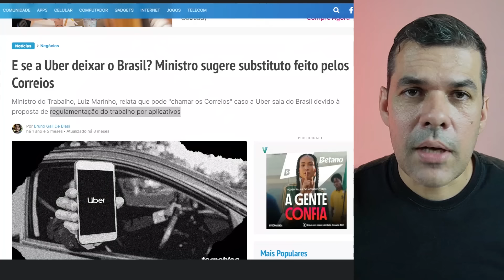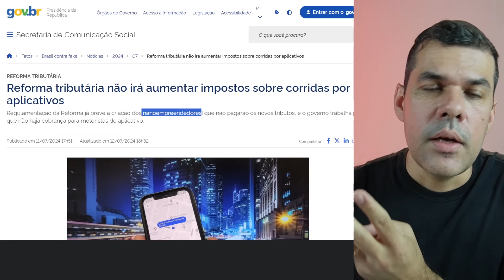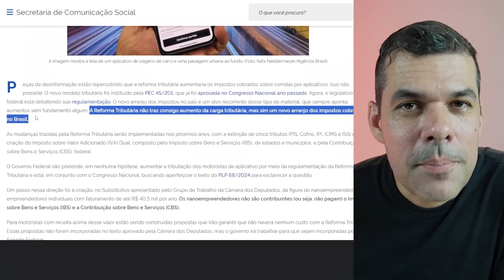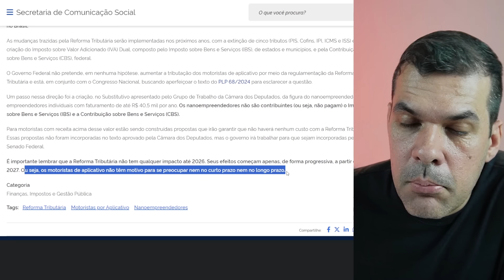🚨NOVIDADE DA REFORMA TRIBUTÁRIA PÕE FUNCIONAMENTO DOS APPS EM XEQUE